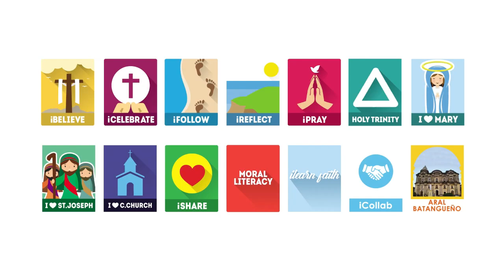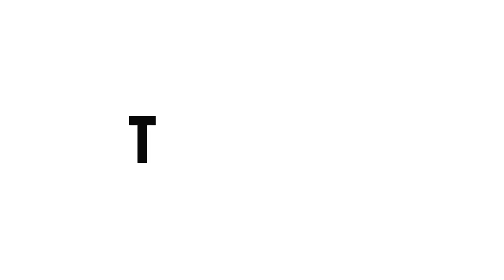March 7, 2023 - Humility and Following God